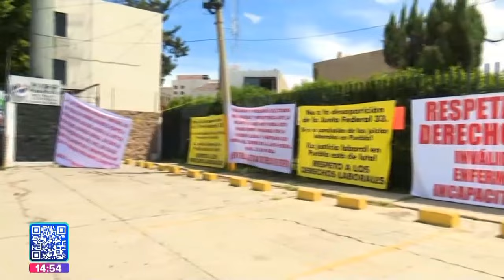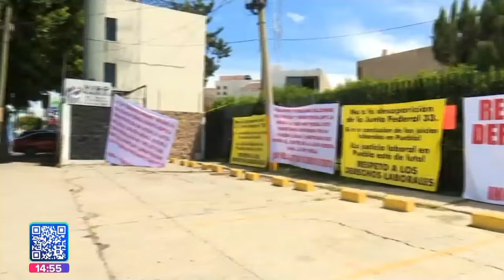Federación de Trabajadores || Noticias con Juan Carlos Valerio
La Federación de Trabajadores de Puebla, la CTM, se solidarizó con los abogados que mantienen su plantón afuera de las oficinas, cerradas de la junta de conciliación y arbitraje.